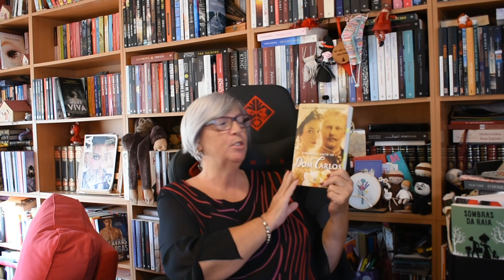Opinião: "O primeiro amor de D Carlos" de Maria João Fialho Gouveia